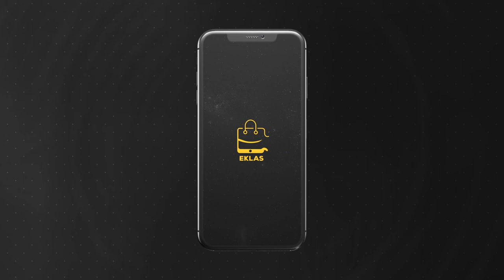Jual Barangan Gadget Bersama Al Ikhlas Gadget | EKLAS APPS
AL IKHLAS GADGET